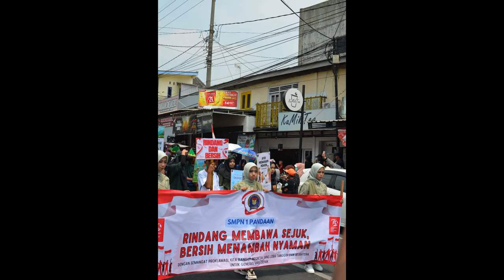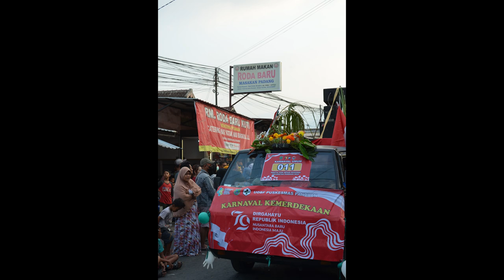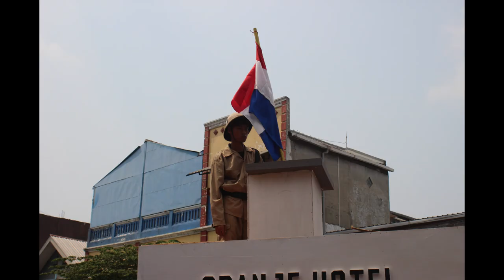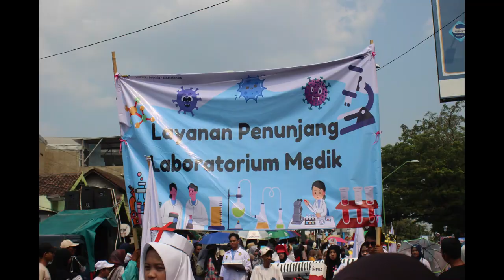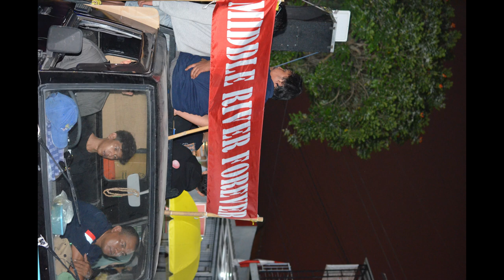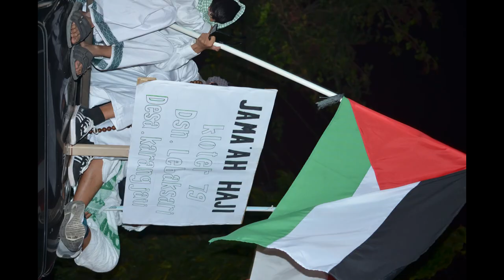Video Album Dokumentasi Karnaval Pandaan 2024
Rangkuman Album Dokumentasi Karnaval Serentak Se Kecamatan Pandaan